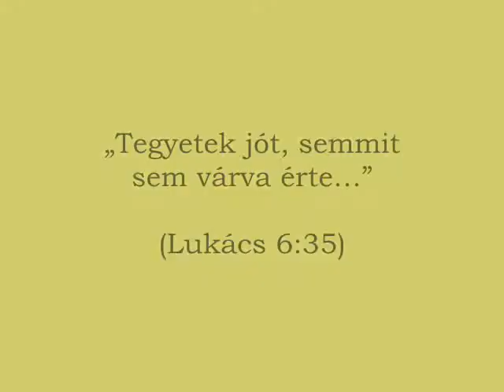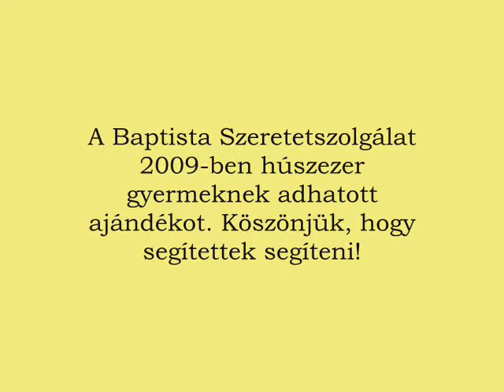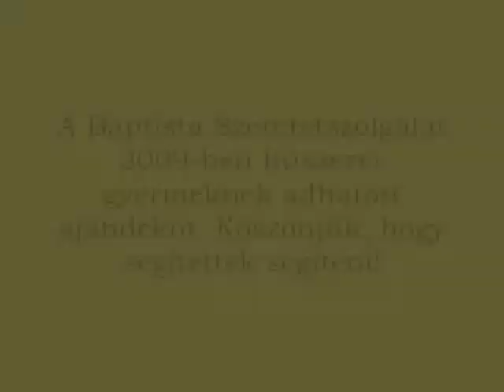Cipősdoboz köszönetfilm 2009